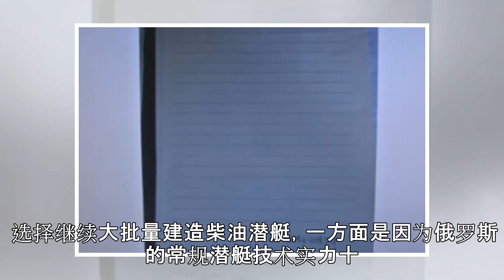原创 北约欺人太甚，俄罗斯终于忍不住了，勒紧裤腰带再造2艘海下利器